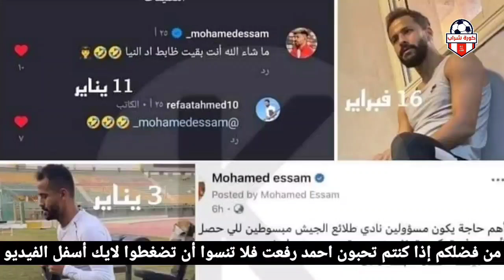عاجل أسد مصر مرتضى منصور يعلن القبض علي شوبير وأحمد دياب بعد الإعتراف بقتل المرحوم أحمد رفعت فضيحه